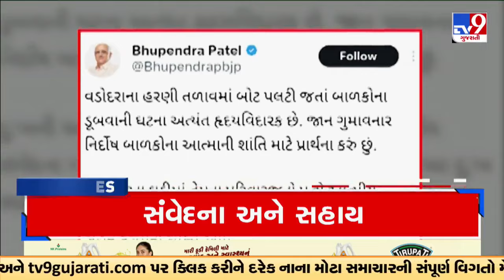Top News Headlines Of This Hour : 19-01-2024 | Tv9Gujarati